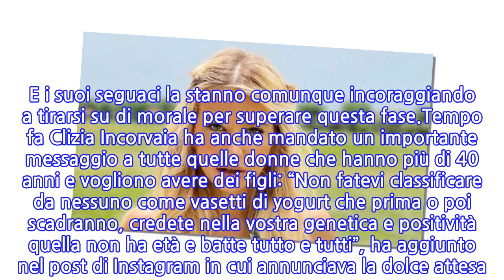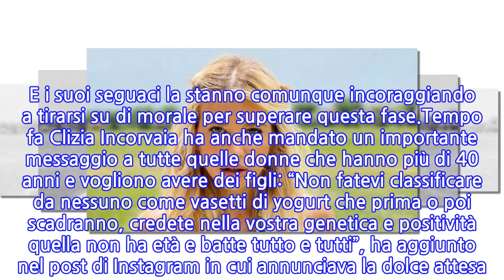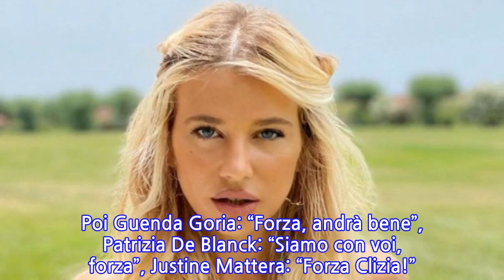“Momento di sconforto”. Clizia Incorvaia, il brutto annuncio sulla figlia Nina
Brutta notizia per Clizia Incorvaia, che ha deciso di utilizzare il suo profilo Instagram ufficiale per annunciare una situazione decisamente poco piacevole. L’attrice ed ex gieffina ha infatti scritto un post che sta facendo preoccupare i suoi follower. Ha anche postato un’immagine e ha espresso tutta la sua tristezza per una vicenda inaspettata, che indubbiamente le sta creando apprensione e tensione. E i suoi seguaci la stanno comunque incoraggiando a tirarsi su di morale per superare questa fase.Tempo fa Clizia Incorvaia ha anche mandato un importante messaggio a tutte quelle donne che hanno più di 40 anni e vogliono avere dei figli: “Non fatevi classificare da nessuno come vasetti di yogurt che prima o poi scadranno, credete nella vostra genetica e positività quella non ha età e batte tutto e tutti”, ha aggiunto nel post di Instagram in cui annunciava la dolce attesa. E sarà un maschietto il primo erede di Paolo Ciavarro. Ma nonostante la gravidanza agli sgoccioli, la coppia sbocciata al GF Vip non ha ancora deciso il nome.Questo l’annuncio di Clizia Incorvaia pubblicato su Instagram: “Famiglia virtuale è giusto informarvi, Nina ha il Covid. Sto passando ore di sconforto poiché ho tre vite da proteggere: Nina, bebè e infine me. Il 23 dovrei fare la seconda dose di vaccino, spero di essere negativa per poterlo fare (a giugno sono rimasta incinta e non ho potuto fare il vaccino, non perché fossi contraria). Non abbassate la guardia, vaccinatevi, fate tamponi molecolari (non rapidi) dinanzi a casi di Covid nelle classi dei vostri figli e nel lavoro”.Dunque, la figlia di Clizia Incorvaia concepita con il cantante delle Vibrazioni Francesco Sarcina è risultata positiva al coronavirus. E l’ex vippona ha aggiunto: “Non siate superficiali e riservate la sana leggerezza ad altro. Se ci fosse meno menefreghismo e più senso civico non ci troveremmo in questa situazione. Pensate alla vostra pelle come a quella del prossimo. Questo è il migliore messaggio natalizio che potete inviare. Con amore C.”. E subito sono arrivate le reazioni dei suoi follower.Una delle prime a rispondere a Clizia Incorvaia è stata Adriana Volpe: “Forza, ti abbraccio forte, vedrai che andrà tutto bene”. Poi Guenda Goria: “Forza, andrà bene”, Patrizia De Blanck: “Siamo con voi, forza”, Justine Mattera: “Forza Clizia!”. E tanti altri follower comuni l’hanno abbracciata virtualmente in questo momento molto complicato.
INFORMATION
• Source: caffeinamagazine